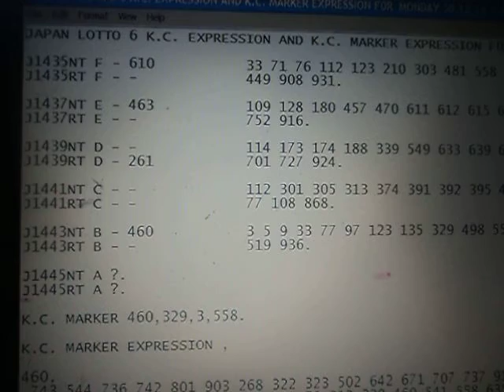JAPAN LOTTO 6 K.C. EXPRESSION AND K.C. MARKER EXPRESSION MONDAY 30.12.19 J1445.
J1435NT F - 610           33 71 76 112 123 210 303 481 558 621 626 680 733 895.
J1435RT F - -             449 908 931.

J1437NT E - 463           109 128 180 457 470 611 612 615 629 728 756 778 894.
J1437RT E - -             752 916.

J1439NT D - -             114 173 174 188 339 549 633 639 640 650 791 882.
J1439RT D - 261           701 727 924.

J1441NT C - -             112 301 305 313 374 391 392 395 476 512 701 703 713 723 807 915.
J1441RT C - -             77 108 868.

J1443NT B - 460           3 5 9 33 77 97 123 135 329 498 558.
J1443RT B - -             519 936.

J1445NT A ?.
J1445RT A ?.

460.
 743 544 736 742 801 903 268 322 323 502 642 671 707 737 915  (PWD63)
 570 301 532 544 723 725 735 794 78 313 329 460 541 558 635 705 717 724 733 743  (PWD64)
 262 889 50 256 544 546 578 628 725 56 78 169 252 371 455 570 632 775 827  (PWD65).

 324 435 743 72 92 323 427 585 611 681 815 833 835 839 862  (PWD158)
 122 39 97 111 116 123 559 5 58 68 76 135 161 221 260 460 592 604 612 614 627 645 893  (PWD159)
 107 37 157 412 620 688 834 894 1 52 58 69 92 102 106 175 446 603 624  (PWD160).

 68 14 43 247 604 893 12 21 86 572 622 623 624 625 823  (PWD165)
 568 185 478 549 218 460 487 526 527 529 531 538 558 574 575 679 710 (PWD166)
 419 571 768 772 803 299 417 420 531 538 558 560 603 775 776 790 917  (PWD167).

329.
 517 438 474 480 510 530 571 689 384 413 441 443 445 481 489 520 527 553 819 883  (PWD57)
 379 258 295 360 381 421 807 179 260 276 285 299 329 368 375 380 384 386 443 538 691  (PWD58)
 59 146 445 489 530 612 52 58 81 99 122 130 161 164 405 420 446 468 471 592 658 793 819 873 .

 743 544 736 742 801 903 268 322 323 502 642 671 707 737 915  (PWD63).

 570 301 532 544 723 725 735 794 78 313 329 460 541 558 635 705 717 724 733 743  (PWD64)
 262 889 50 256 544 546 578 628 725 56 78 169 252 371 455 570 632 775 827  (PWD65).

 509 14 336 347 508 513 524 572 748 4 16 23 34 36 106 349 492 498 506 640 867 (PWD125)
 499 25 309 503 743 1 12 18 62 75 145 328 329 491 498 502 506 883 (PWD126)
 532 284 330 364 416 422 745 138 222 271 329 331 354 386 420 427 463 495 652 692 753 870 (PWD127).

3.
 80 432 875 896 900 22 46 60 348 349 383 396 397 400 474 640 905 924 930  (PWD185)
 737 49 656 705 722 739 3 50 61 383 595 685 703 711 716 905  (PWD186)
 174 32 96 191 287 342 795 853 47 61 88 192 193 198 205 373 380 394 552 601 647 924  (PWD187).

 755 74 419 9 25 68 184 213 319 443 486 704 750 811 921  (PWD251)
 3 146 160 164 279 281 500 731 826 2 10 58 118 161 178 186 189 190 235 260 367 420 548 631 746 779  (PWD252)
 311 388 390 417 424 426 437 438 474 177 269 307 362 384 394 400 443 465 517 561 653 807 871  (PWD253).

 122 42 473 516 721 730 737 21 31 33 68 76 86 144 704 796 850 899  (PWD329)
 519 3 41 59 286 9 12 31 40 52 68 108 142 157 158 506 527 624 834  (PWD330)
 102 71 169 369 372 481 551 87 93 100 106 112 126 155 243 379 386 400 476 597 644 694  (PWD331).

558.
 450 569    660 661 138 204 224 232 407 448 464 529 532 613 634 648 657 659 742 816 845 (PWD21)
 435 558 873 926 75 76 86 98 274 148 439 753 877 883 (PWD22)
 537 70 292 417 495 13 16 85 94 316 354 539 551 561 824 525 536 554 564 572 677 (PWD23).

 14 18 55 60  (PWD32)
 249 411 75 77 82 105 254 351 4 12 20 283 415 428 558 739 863  (PWD33)
 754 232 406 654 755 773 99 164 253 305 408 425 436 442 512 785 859 (PWD34).

 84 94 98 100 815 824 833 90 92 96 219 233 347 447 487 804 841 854  (PWD52)
 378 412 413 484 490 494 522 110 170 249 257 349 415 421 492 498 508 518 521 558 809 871  (PWD53)
 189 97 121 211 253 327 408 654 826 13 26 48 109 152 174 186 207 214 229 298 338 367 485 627  (PWD54).

K.C.NT-RT EXPRESSION AND K.C. MARKER EXPRESSION ARE FULL 1NF0RMAT10N HERED1TARY LOTTO DATA.

AND,

ecarusnock.